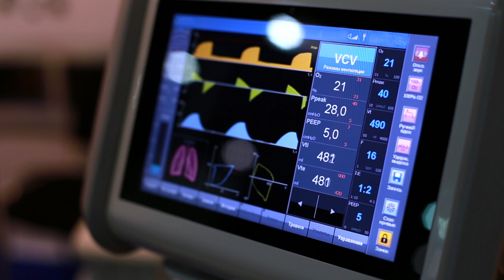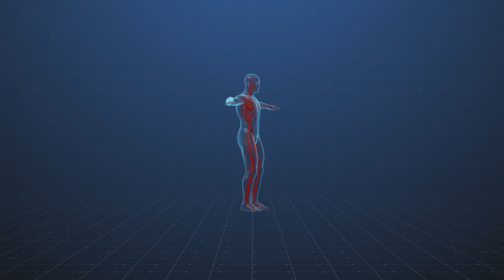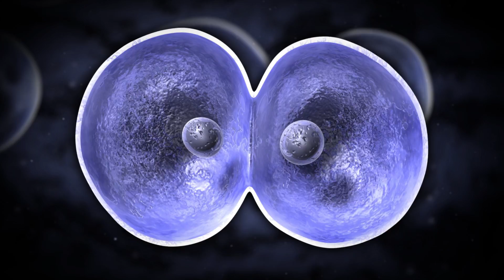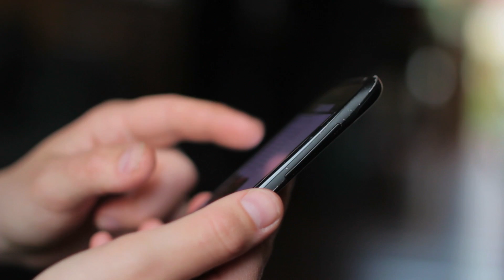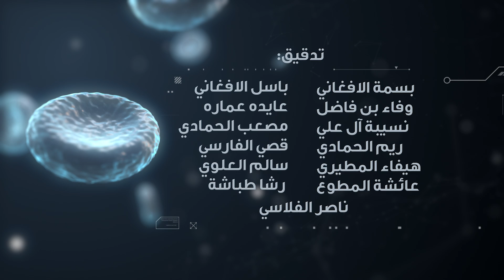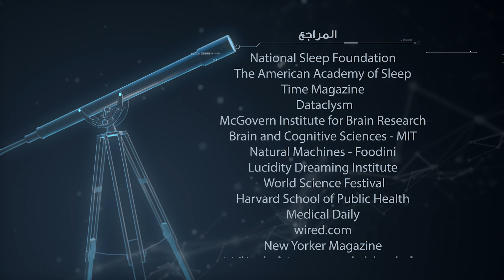برنامج لحظة : السرطان (الحلقة 24) Moment TV Show - Cancer